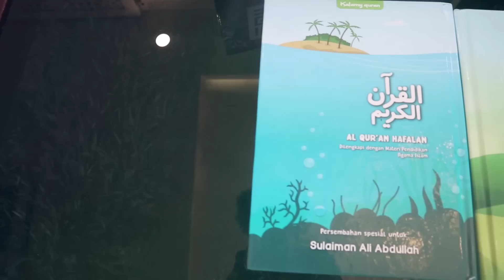UJIAN KEHIDUPAN | BANGKRUT, RUMAH DIGADAIKAN, HUTANG BANYAK, AYAH WAFAT!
Sahabat yang mau melihat ceramah Umma Oki Setiana Dewi bisa di
For da’wah